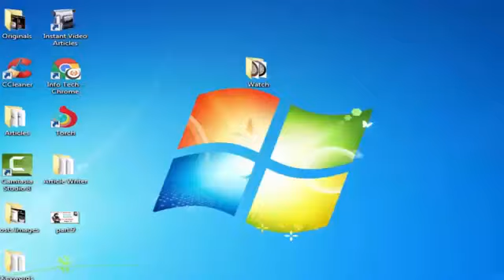How to Learn Arabic Language from Hindi Urdu In 30 Days Full Course Free Part-37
I was start a online arabic spoken course in hindi urdu for free.this is the part - 37 video you can learn arabic basic in your own language hindi and urdu.

in this series i will create 100+ videos of spoken arabic through hindi urdu language.

how to learn speaking arabic from hindi urdu in 30 days these videos tutorials you can learn full arabic course in hindi urdu complatelly free.

must watch and follow these tips and tricks for spoken Arabic easily. if you have any question about this course you can ask with comments.i will try to reply your comments within 24 hours.